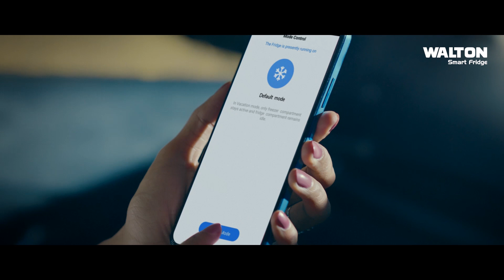সন্তানের প্রতি বাজে মন্তব্য না করার জন্য অনুরোধ করলো মাহিয়া মাহি।